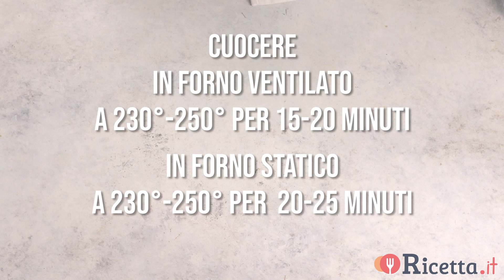FOCACCIA INTEGRALE (NO-KNEAD) - Ricetta.it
La focaccia integrale è una prelibatezza che, grazie al suo profumo e al suo sapore rustico, riesce a deliziare il palato di grandi e piccoli. Difficile resistere alla tentazione di concedersi un morso di tale bontà durante un pausa relax nel pomeriggio o durante un aperitivo serale accompagnandola con salumi e formaggi e un calice di vino.
Noi abbiamo utilizzato farina di tipo 1, farina integrale e farina di riso rosso preparandola senza planetaria e con tecnica no-knead, quindi senza impasto.